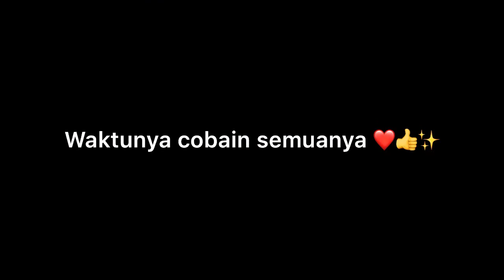FIRST IMPRESSION ERHALOGY SKIN BARRIER FACIAL WASH, MOISTURIZER, ERHA21 SCRUB | Anis Kencana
Produk yang aku beli sendiri ( No Endorse) :

ERHALOGY SKIN BARRIER FACIAL WASH ( For Dry and Sensitive) 79 RIBU
ERHALOGY SKIN BARRIER MOISTURIZER( For Dry and Sensitive) 79 RIBU
ERHA21 SCRUB FOR OILY SKIN 83 RIBU

WHERE TO BUY ? ERHA CLINIC BINTARO

//FAQ//
Camera : Canon M10
Edit Apps : Filmora & iMovie & Splice
Editor : I do it by myself
Jadwal Upload : Sabtu & Minggu

hello aku juga buka jasa makeup so kalo kamu mau makeup bisa hubungin aku di nomer ini 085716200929 :)